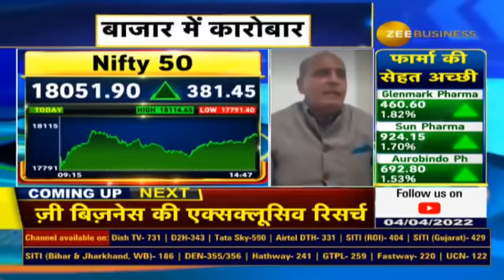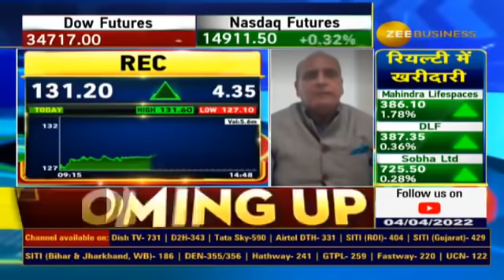Sanjiv Bhasin Stock recommendations for Today, Bhasin Ke Haseen Shares | Stocks To buy, Zee Business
AnilSinghvi  | Sanjiv Bhasin | IIFL Securities